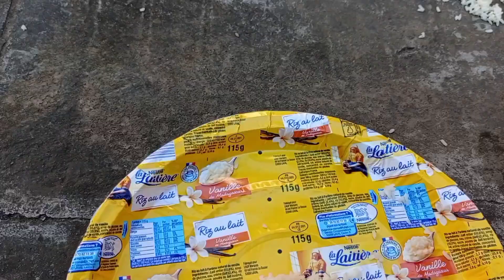नए साल का पहला दिन || My first vlog | happy new year 2023@himachalwalaa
RamDham bir bagehra